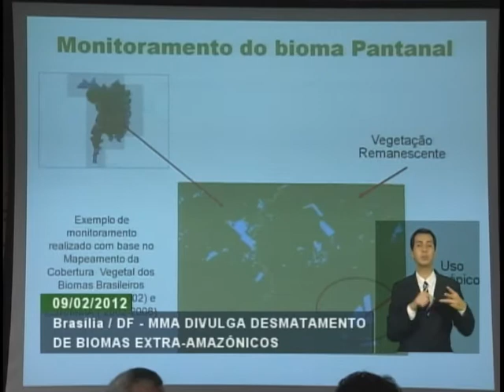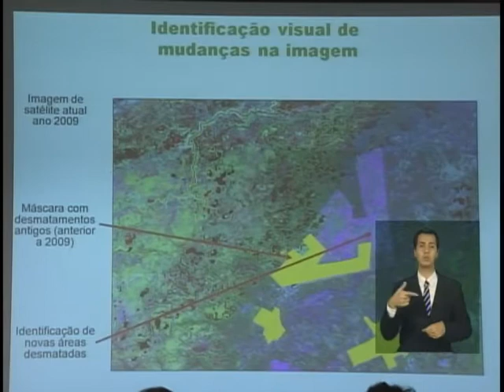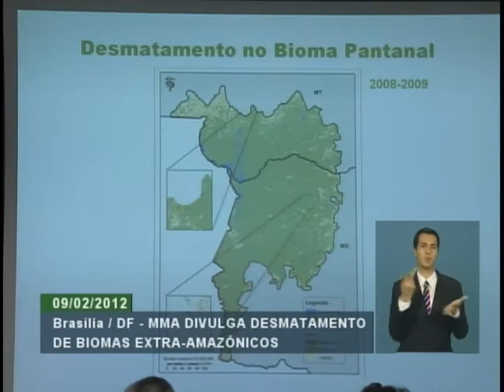Cai a taxa de desmatamento no Pantanal, na Mata Atlântica e no Pampa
ATIVIDADES DO GOVERNO - 09.02.11: A ministra do Meio Ambiente, Izabella Teixeira, divulgou nesta quinta-feira (9) dados do desmatamento dos biomas Mata Atlântica, Pampa e Pantanal referentes ao período 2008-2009. O monitoramento começou em 2008 pelo Centro de Sensoriamento Remoto do Ibama. Os dados utilizados são baseados em mapas do satélite Landsat.